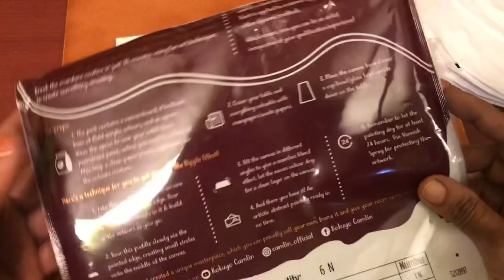Camelin Fluid Painting On Bottle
Fluid paint art/ bottle craft/ DIY decorative bottle/ DIY flower vase with bottle